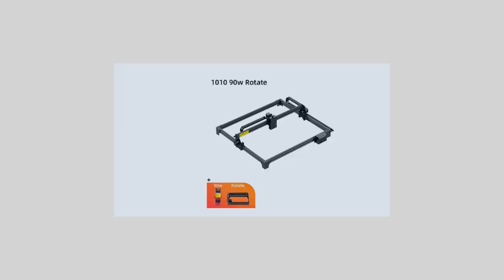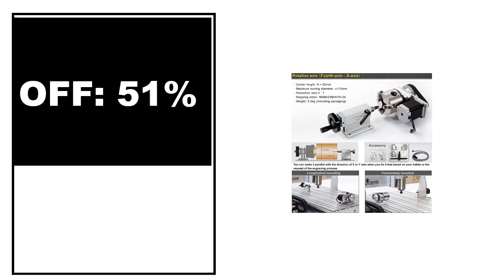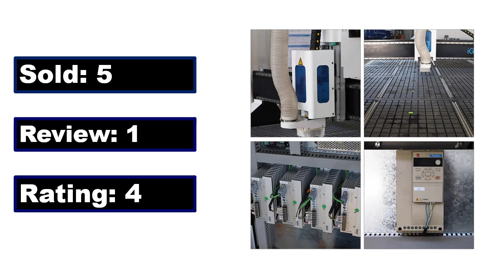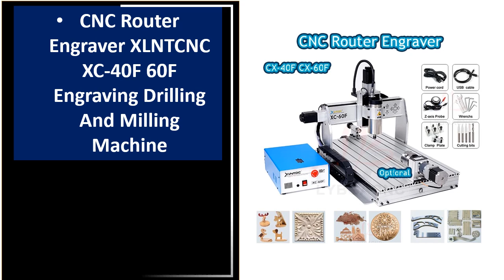TOP 5 Best CNC Router Machine On Aliexpress 2024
TOP 5 Best CNC Router Machine Review 2024

1.Cnc Laser Engraver Cutter Wood Printer 90W Laser Engraving And Cutting Machine Cnc Router Air Assist Metal Engraver Leather

2.8060 CNC Router Engraving Machine With Handle 3/4 Axis 1.5/2.2KW Spindle USB Engraver Optional Wood Metal Work Carving Device

3.Large Size Woodworking Table Wood Router 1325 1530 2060 Aluminum Cnc Router Cutting Milling Machine for Metal Gold

4.TWOTREES TTC450 CNC Laser Engraver Wood CNC Router Milling Cutting Machine Laser Engraving Machine For Acrylic PCB PVC Metal

5.CNC Router Engraver XLNTCNC XC-40F 60F Engraving Drilling And Milling Machine